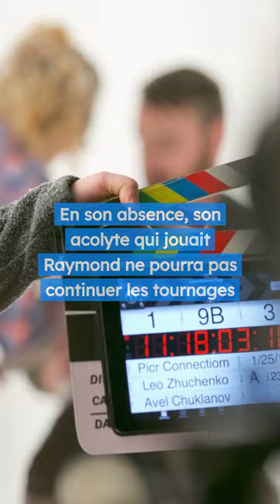Disparition de Marion Game : que va devenir Gérard Hernandez dans Scènes de ménages ? 🥺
Depuis ce jeudi 23 mars 2023, tous les fans de Marion Game sont en deuil

Cette dernière est morte "de vieillesse"  à son domicile

Elle incarnait Huguette dans Scènes de Ménages depuis 2009

Vous ne pourrez plus revoir le plus vieux couple de la série, Raymond et Huguette

En son absence, son acolyte qui jouait Raymond ne pourra pas continuer les tournages

Gérard Hernandez, qui jouait à ses côtés depuis 14 ans, ne s’est d’ailleurs pas encore exprimé sur le sujet

Depuis janvier dernier, le couple fictif ne tournait d’ailleurs plus beaucoup

Maintenant que Marion Game n’est plus parmi nous, Gérard Hernandez va-t-il quitter la série ?

Beaucoup plus âgé que Marion Game, Gérard Hernandez pourrait d’ailleurs prendre sa retraite dans peu de temps

Toutefois, beaucoup de sketchs ont été tournés en avance

Vous pourrez donc voir à la télévision des épisodes inédits avec le couple Raymond et Huguette